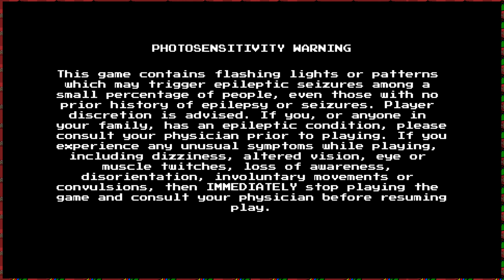Fireman - Mega Man: Mega Man Legacy Collection | AlphiePrime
The Mega Man OST is absolute fire, man!